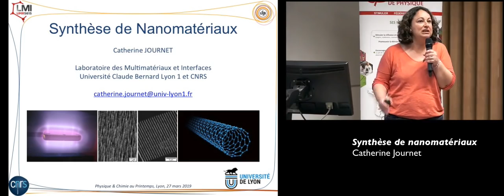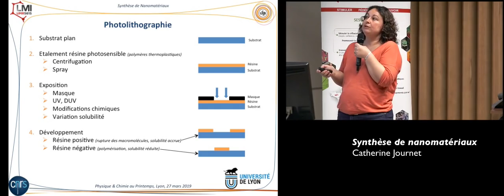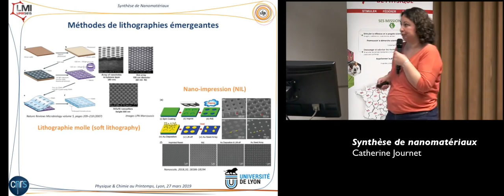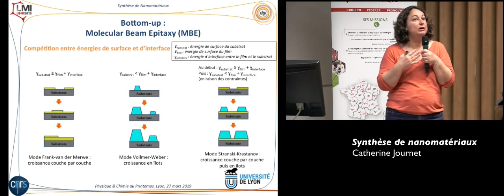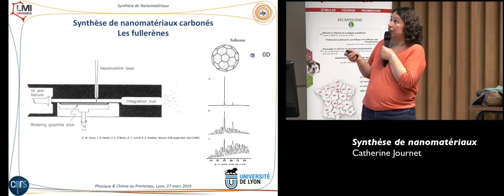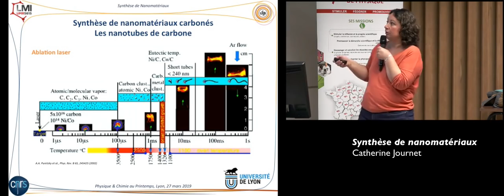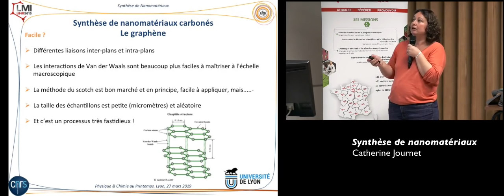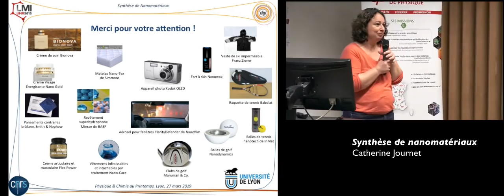Découverte de l'Univers à l'Infiniment petit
Conférence scientifique astronomie astrophysique 2019

La structuration de la matière à l’échelle nanométrique fait apparaître des propriétés nouvelles, inattendues et totalement différentes de celles des mêmes matériaux à l’échelle macroscopique. Toutes les familles de matériaux sont concernées : céramiques, métaux, oxydes, polymères, ….

Cela ouvre de multiples perspectives dans de nombreux secteurs d’activité tels que la santé, l’énergie, l’environnement, ou encore l'électronique.

Dans la lignée des idées de Feynman où les atomes seraient manipulés un par un et agencés en structures « intelligentes », les chercheurs travaillent à structurer la matière à très petite échelle. Cependant, il n’est pas si aisé de déplacer des atomes : certains préfèrent toujours rester collés à la pointe de l’outil utilisé plutôt que d’aller sur l’objet en construction ! De plus, il faudrait plusieurs milliards d’années pour construire une simple feuille de papier par manipulation directe d’atomes, même à la vitesse d’un million d’atomes par seconde. En réalité, la fabrication des nanomatériaux passe par un contrôle précis des conditions de croissance. C’est ce que nous proposons de passer en revue lors de cette conférence.

Catherine Journet

Mai 2019